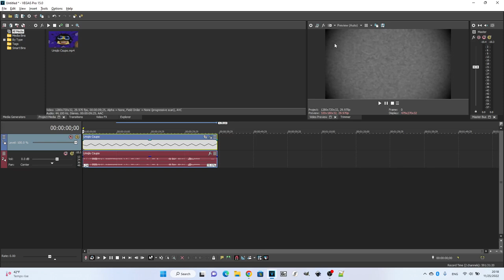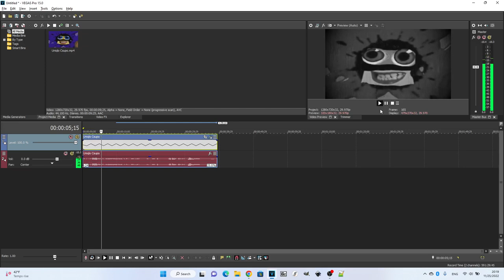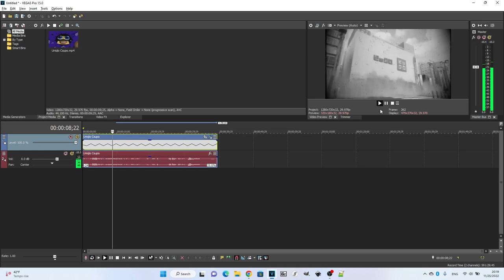How To Make Pure Sadness On Vegas Pro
The droplet size parameter shows two decimal places, but the max value is .013889. Sheesh!